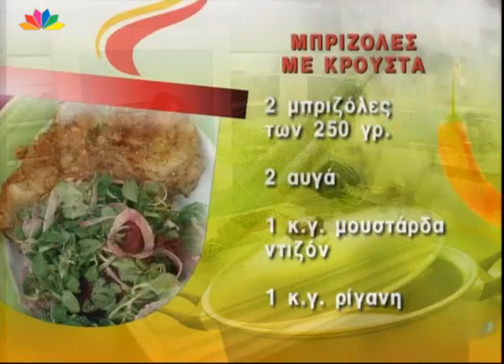Μπριζόλες με κρούστα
Από την Έστερ Σαρφατή και τον Γιάννη Γκελντή

Υλικά

2 μπριζόλες των 250 γρ.
2 αυγά
1 κ.γ. μουστάρδα ντιζόν
1 κ.γ. ρίγανη
50 γρ. φρυγανιά τριμμένη
2 κ.σ. παρμεζάνα τριμμένη
200 ml λάδι για τηγάνισμα